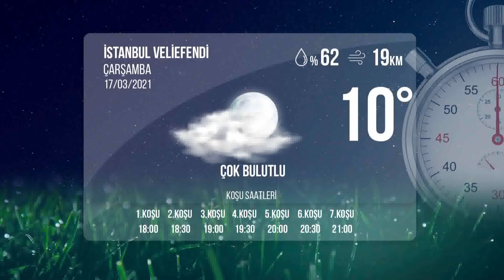İstanbul İdman Pisti 17/03/2021 Çarşamba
tjktv idmanpisti istanbulidmanpisti 17 Mart 2021 Çarşamba günü İstanbul'da start alacak safkanların idman pisti görüntüleri.

Bölümler
00:00 İdman Pisti
00:23 1.Koşu
00:38 2.Koşu
02:29 3.Koşu
04:21 4.Koşu
05:59 5.Koşu
07:26 6.Koşu
08:16 7.Koşu